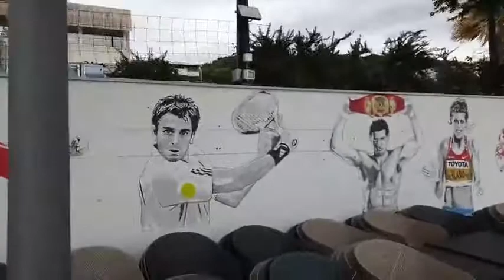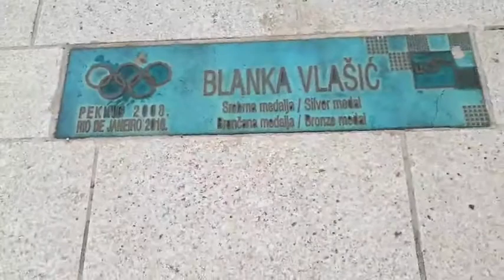UŽIVO kratko sa Zapadne obale...Split 28.12..2020